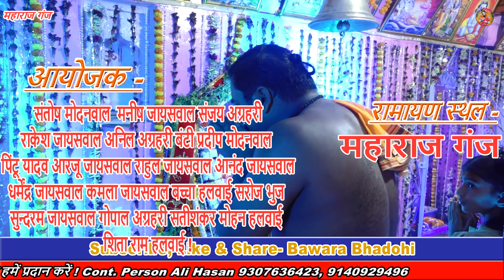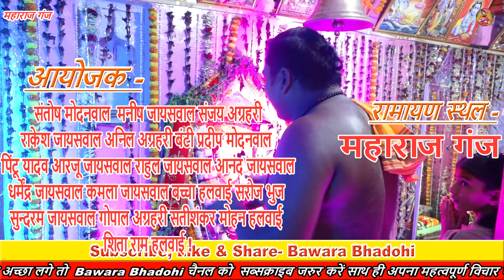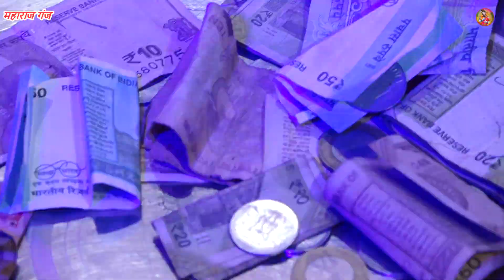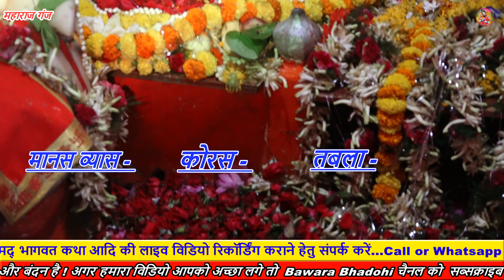राम जासु जस आप बखाना।।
bawarabhadohi    Bhadohi YouTube channel रामायण का एक ऐसा मंच है जहाँ पर
 रामायण,सुंदरकांड, तुलसीकृत श्रीराम चरित मानस रामायण की चौपाई जन जन तक पहुँचाने का एक छोटा सा प्रयास है जिसमें आप सभी मानस प्रेमी बंधु का सहयोग हमारे लिए महत्वपूर्ण है !
Contect Us - Ali Photography & Films
Cont..9307636423.9140929496
आयोजक -
संतोष मोदनवाल  मनीष जायसवाल संजय अग्रहरी
राकेश जायसवाल अनिल अग्रहरी बंटी प्रदीप मोदनवाल
पिंटू यादव आरजू जायसवाल राहुल जायसवाल आनंद जायसवाल
धर्मेंद्र जायसवाल कमला जायसवाल बच्चा हलवाई सरोज भुज
सुन्दरम जायसवाल गोपाल अग्रहरी सतीशंकर मोहन हलवाई
शिता राम हलवाई !
रामायण स्थल - महाराज गंज
Bhadohi
Ali photography & Films
Hanuman Chalisha
Manas Path
Sundar Kand
Ramayan Path